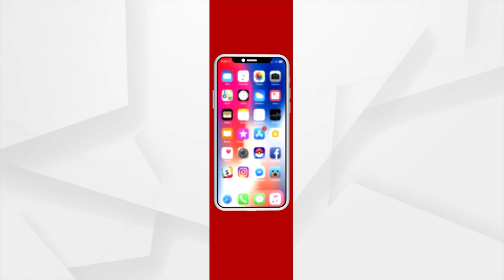Two Devotees On Foot March To Puri To Have Darshan Of Lord Jagannath